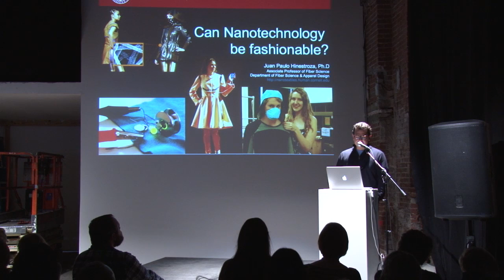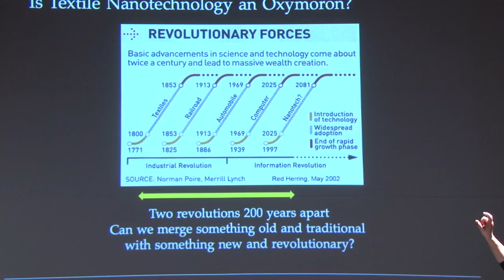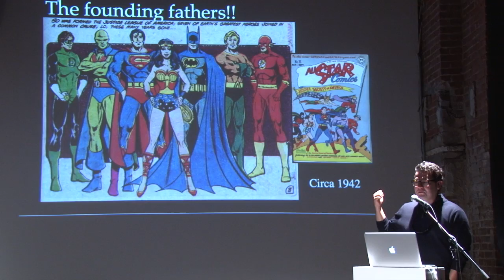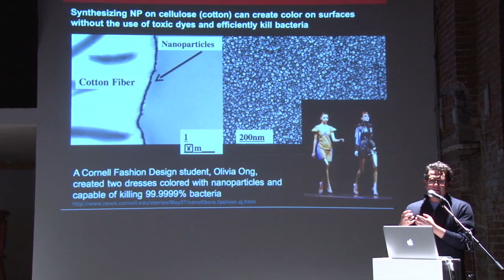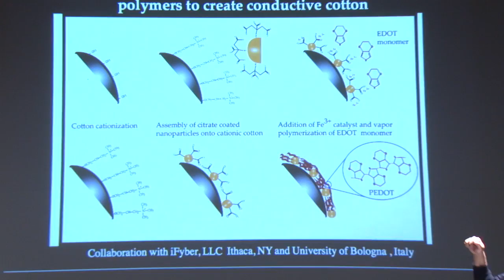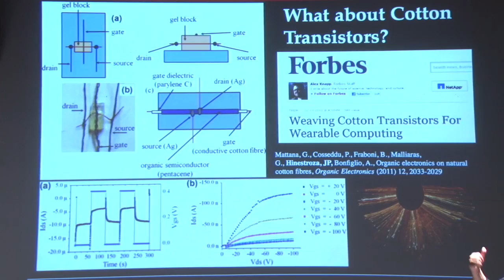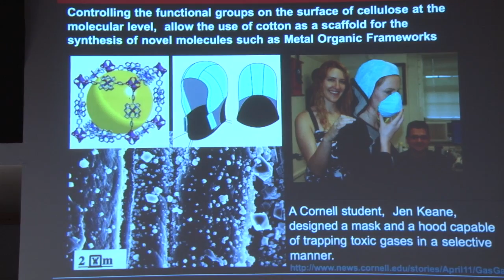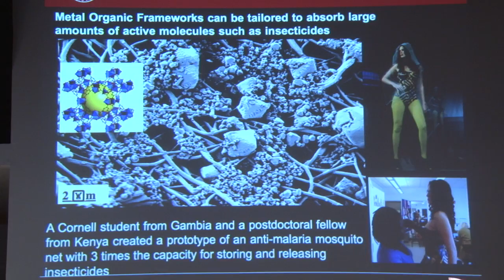Smart Textiles: Fashion That Responds -- Juan Hinestroza (Cornell University)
Eyebeam Art + Technology Center

As part of the Computational Fashion program series, Eyebeam presents a diverse group of designers and scientists working in cutting edge textile research and production. From nanoparticles to circuit boards, technology is becoming embedded in the very fabric of the things we wear, creating clothing that's more responsive to changing needs and conditions. Spurred in part by collaborations between academic and industry partners, "smart textiles" are beginning to enter the consumer market to enhance the properties of a garment whether it is heating, vitamin dissemination through the fabric, weather proofing, or communication. These emerging developments are reshaping both materials and electronics for the human body.

Presenters:
Bryce Beamer, Prototyping and Garment Development, adidas Wearable Sport Electronics
Genevieve Dion, Assistant Professor and Director of Shima Seiki Haute Technology Lab, Drexel University
Juan Hinestroza, Associate Professor of Fiber Science and Director of Textiles Nanotechnology Lab, Cornell University
Becky Stern, Director of Wearable Electronics, Adafruit Industries
Moderated by Dr. Sabine Seymour, Computational Fashion lead advisor and founder of Moondial.